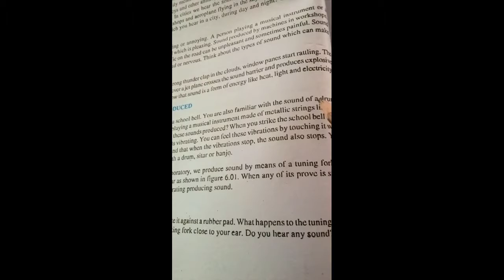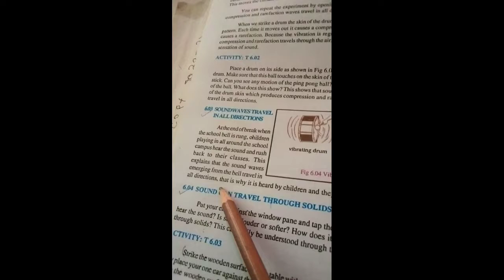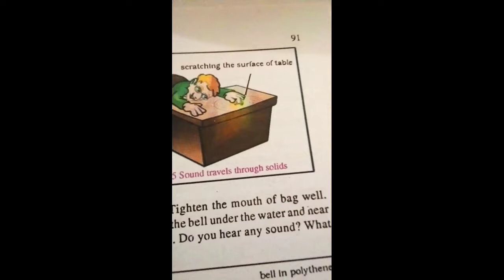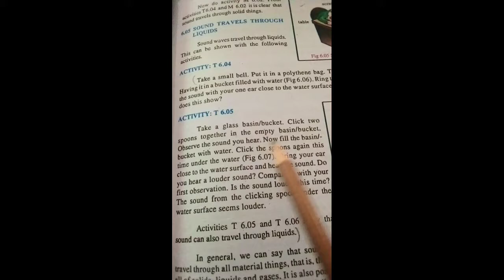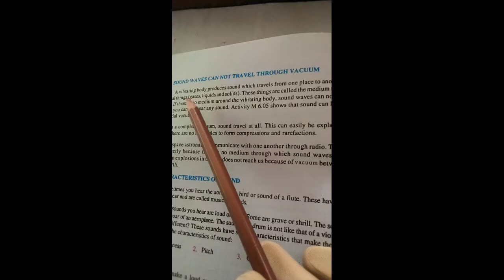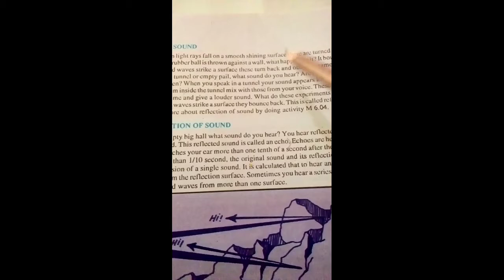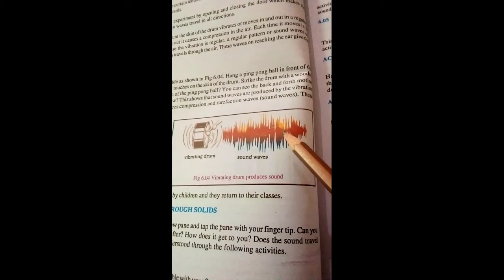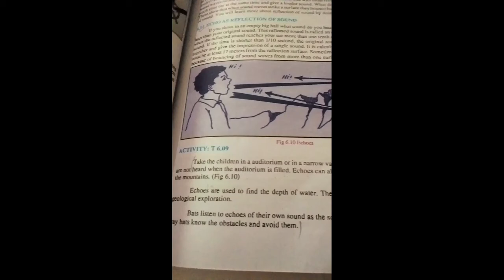Class: 8 Subject: General Science Lesson: 3